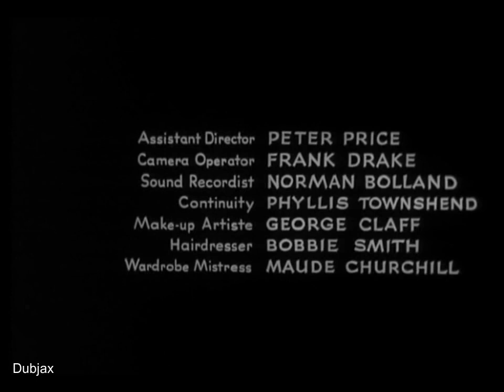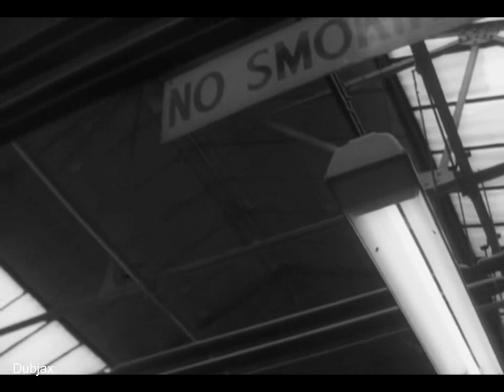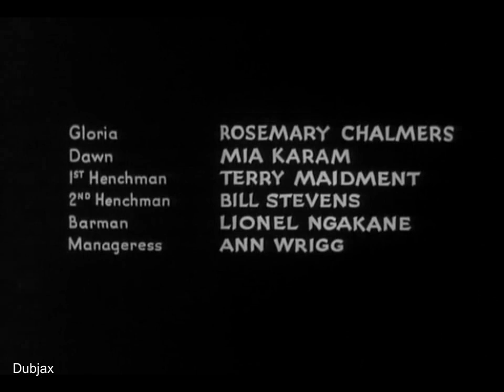The Painted Smile 1962 Liz Fraser, Kenneth Griffith, Peter Reynolds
Crime drama starring Liz Fraser and Kenneth Griffith. A con woman's partner in crime is killed by a Soho gang leader. She convinces an unsuspecting student to dispose of the body, but he then becomes the chief suspect in the mobster's murder.